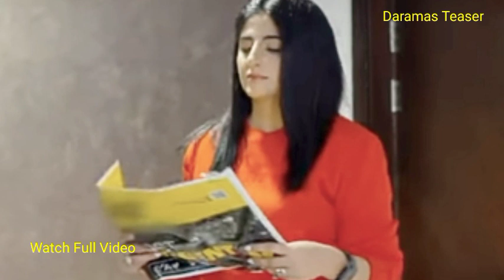Angna Epi 31 Feedback Time || Angna New Epi 31 Part 01 || Angna Epi 31 Review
Angna Epi 31 Feedback Time || Angna New Epi 31 Part 01 || Angna Epi 31 Review Feedback